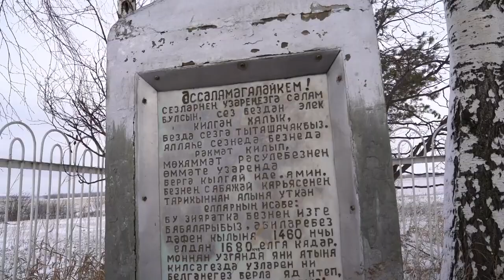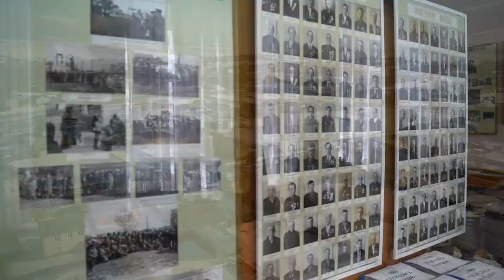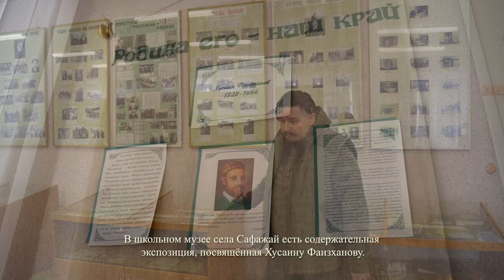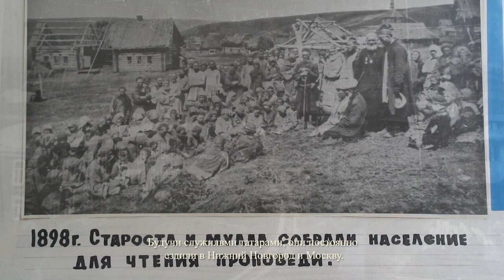"Юлдаш": Нижгар Сафажай, Рыбушкино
Телеканал ТНВ передача "Юлдаш"